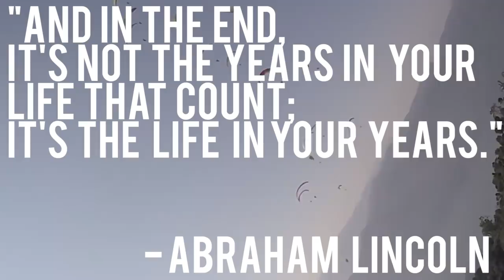Nepal Adventures & Learnings | Travel Vlog 01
"অ্যাডভেঞ্চার ও ট্যুর বরাবরই আমার প্রিয়। তারই ধারাবাহিকতার এবার আমার ট্যুর ছিল নেপালে। প্রত্যেক ট্যুর থেকেই আমি নতুন নতুন অনেক কিছু শিখি। যেমন এবারের অ্যাডভেঞ্চারের অন্যতম আকর্ষণ ছিল Bungee Jumping, Paragliding ও Water Rafting.

তো এবার নেপার ট্যুর থেকে আর কী কী শিখলাম আমি? চলো দেখে নেয়া যাক!

Adventure and tours have always been my favorite. This is the continuation of my tour in Nepal. I learn a lot from every tour. For example, one of the attractions of this adventure was Bungee Jumping, Paragliding and Water Rafting.

So what else did I learn from the Naper tour? Let's take a look!

00:18 Bungee Jumping
01:50 Paragliding
03:11 Water Rafting